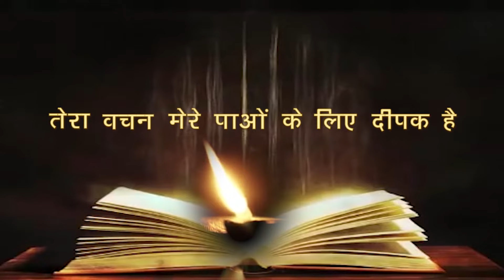Today’s Catholic Mass Reading || Daily Bible Reading In Hindi || 28 August 2024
Reading the Bible is a spiritual discipline, which means that we need to be disciplined in how we approach it. If you lack the desire to read the Bible, you can listen bible reading on our youtube channel, pray and ask that God would give you a desire for his word. Then, build a time into your day to read Scripture and make this time a priority. You should then find people to hold you accountable to a reading plan. Maybe even start a reading plan with someone.
While listening Bible Reading on our youtube channel on a regular basis is a great start, it is also important to approach the Bible in a proper manner. It is absolutely necessary for the Christian to apply the Bible to his or her life, but sometimes we can make applications that are forced or unintended.
listen daily bible reading on our youtube channel: channel link.

➜ Daily Reading 5:30 AM
➜ Daily Holy Mass 6:30 AM
➜ Word of God 8:00 AM